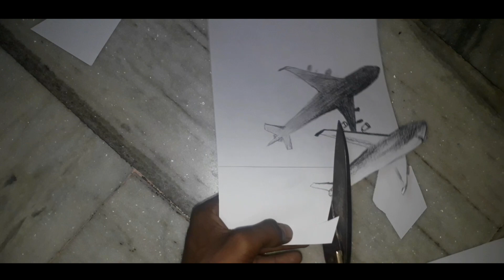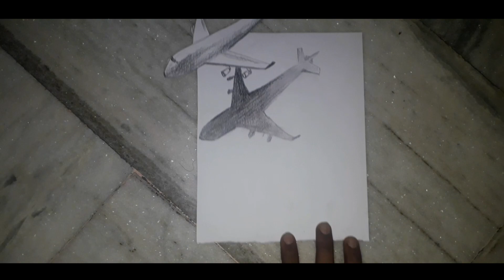How To Draw A 3D Airoplane - Trick Art For Kids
Iss video me m aaplogo ko 3D drawing kaise bnaya jata h wo dikhaya hu..
Aap mere iss video se koi bhi 3D drawing ko aasani se bna skte h...
Iss video me m aaplogo ko 3D airoplane kaise bnaya jata h wo dikhaya hu..aaplog mere iss video ko pura dekhe or. Apne gharo me bnane ka kosis kre.
Agr aaplogo ko koi bhi 3D drawing bnane me problem aati h to mujhe comment box me comment krke btaye...jisse m aaplogo ka help kr skta hu...or
Mere iss video ko pura dekhne ke baad please mere iss channel ko.
Or shear krna na bhule..please